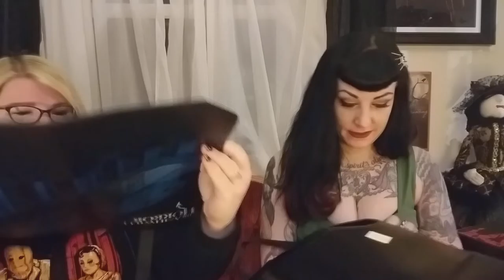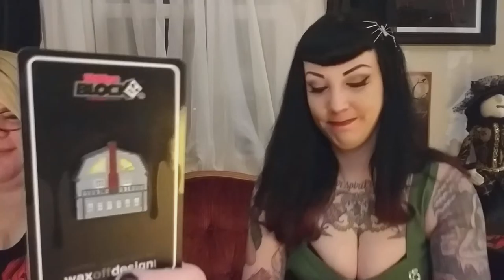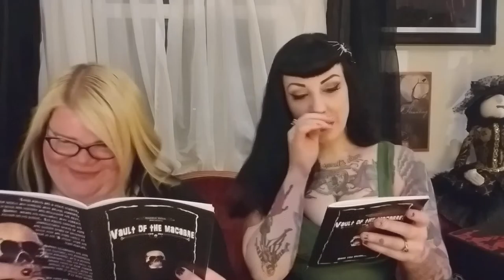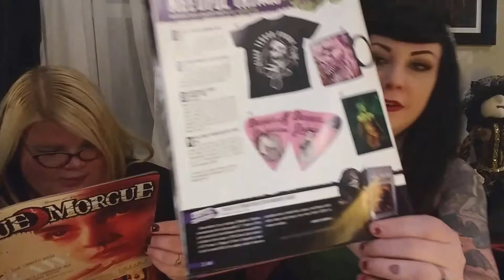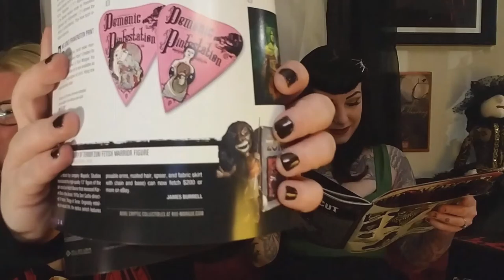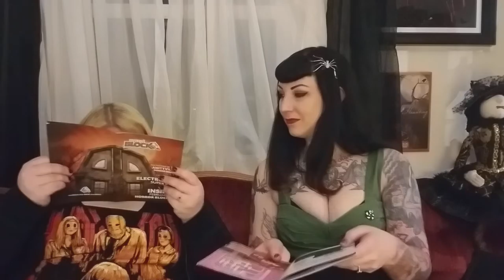February 2017 Horror Block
Horror Block!

Did you get this box? Did you like this box?